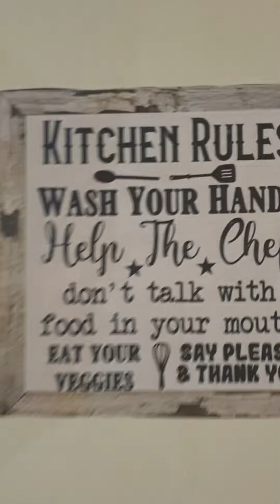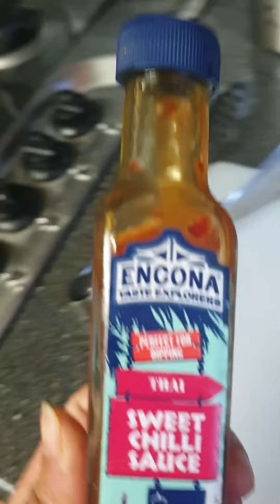Bangla vlog | কি রান্না করেছ | Bangladeshi Dutch vlogger | Bangla vlog channel | Daily vlogs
Today in this Bangla vlog you will see how I made some avocado snacks, kebab, chicken samosa & chicken spring rolls.

I also had mango slices & Biryani from my chachi.

It is a short video where I am actually trying to introduce my kitchen skills a bit. Not that I am a pro, but I am trying to take more interest in the Bengali kitchen. Bangla recipes are welcome!